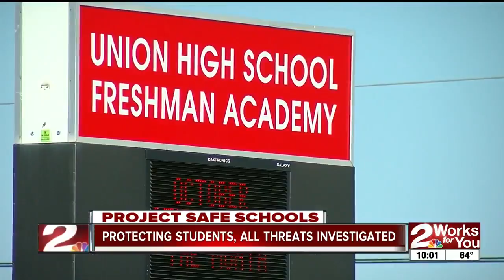school threats in tulsa